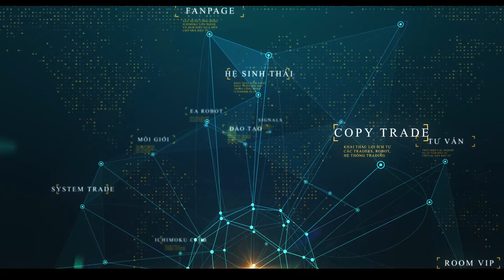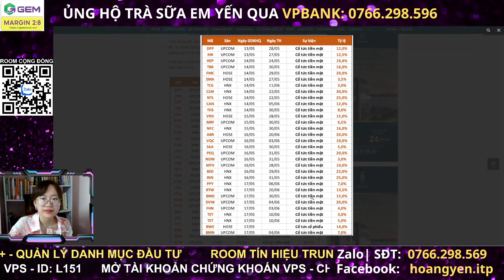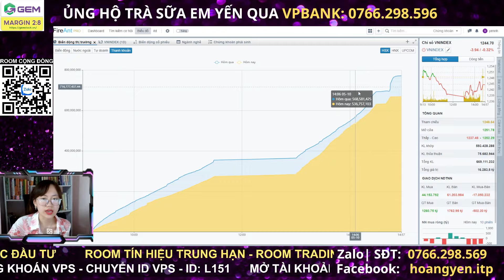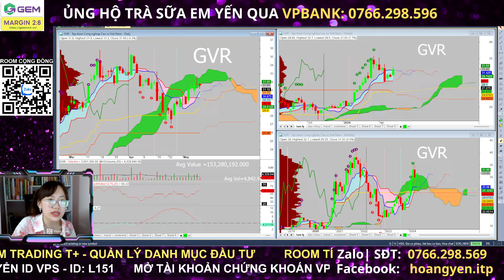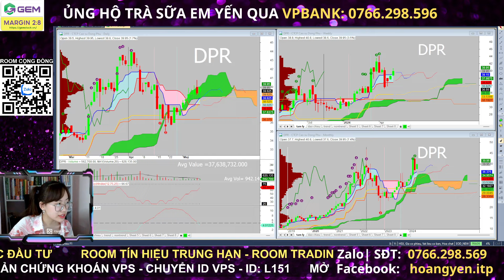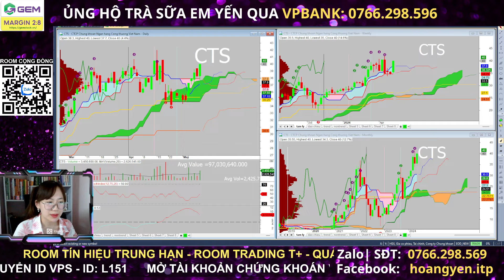Nhận định thị trường chứng khoán hôm nay | Phân tích vnindex, cổ phiếu tiềm năng hàng ngày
Nhận định thị trường chứng khoán. Chương trình nhận định chứng khoán kịch bản khả năng trong dài hạn, trung hạn cũng như ngắn hạn dành đến anh chị hàng ngày. Trong video livestream này Hoàng Yến và ae ITP cùng anh chị nhận định diễn biến của thị trường chứng khoán hôm nay diễn biến thế nào, khả năng trong ngắn trung hạn trong thời gian tới?

👉 Mời cafe ủng hộ qua stk : VPBank 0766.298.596 - Nguyễn Hoàng Yến